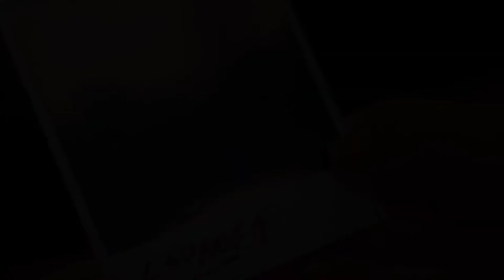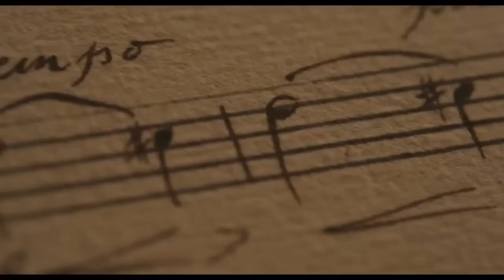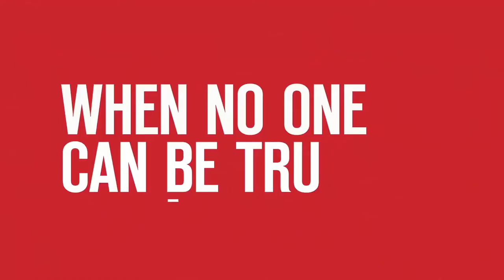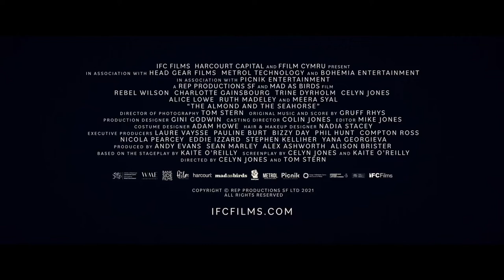New Movies & Series Trailers 2022 (WEEK # 45)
00:02   A Wounded Fawn | USA (2022)
Director: Travis Stevens
Writers: Nathan Faudree, Travis Stevens
Stars: Sarah Lind, Josh Ruben, Malin Barr, Katie Kuang, Laksmi Priyah Hedemark, Tanya Everett, Marshall Taylor Thurman, Neal Mayer, Nikki James, Leandro Taub

01:30   Chevalier | USA (2022)
Director: Stephen Williams
Writer: Stefani Robinson
Stars: Samara Weaving, Lucy Boynton, Minnie Driver, Sian Clifford, Marton Csokas, Kelvin Harrison Jr., Alec Newman, Alex Fitzalan, Ronke Adekoluejo, Jessica Boone, Jim High, Ben Bradshaw, Sam Barlien, Fatou Sohna, Martin Matejcik and others

03:56   Christmas Bloody Christmas | USA (2022)
Director: Joe Begos
Writer: Joe Begos
Stars: Riley Dandy, Sam Delich, Jonah Ray, Dora Madison, Jeff Daniel Phillips, Abraham Benrubi, Jeremy Gardner, Graham Skipper, Kansas Bowling, Joe Begos, Josh Ethier, Elliott Gilbert, Adam Dietrich, Matt Mercer, Aerial Washington

06:08   Christmas in Paradise | USA (2022)
Director: Philippe Martinez
Writers: Megan Brown Martinez, Philippe Martinez
Stars: Kelsey Grammer, Elizabeth Hurley, Billy Ray Cyrus, Nathalie Cox, Naomi Frederick, Victoria Ekanoye, Rafael Emmanuel Martinez and others

08:48   Circuit Breakers (7 episodes) | USA (2022)
Creator: Melody Fox
Stars: Arielle Halili, Veda Cienfuegos, Lindsay Owen Pierre, Joy Castro, Tre Carty, Sheriauna Haase, Callan Farris, Nathaniel Buescher, Dylan Schombing, Gavin MacIver-Wright, Kate Moyer, Quincy Kirkwood, James Goldman, Kiera Laidman and others

10:22   Criminal Minds: Evolution (10 episodes) | USA (2022)
Stars: Sara Anne, Allison Nordahl Nunez, Paget Brewster, Aisha Tyler, A.J. Cook, Joe Mantegna, Kirsten Vangsness, Adam Rodriguez, Corey Fogelmanis, Nicole Pacent, Lynn Adrianna Freedman, Hannah Bamberg, Johnny Cannizzaro, Mia Coleman and others

12:26   Detective Knight: Redemption | USA (2022)
Director: Edward Drake
Writers: Edward Drake (screenplay by), Corey Large (story by)
Stars: Bruce Willis, Corey Large, Lochlyn Munro, Paul Johansson, Beau Mirchoff, Miranda Edwards, John Cassini

14:24   High Heat (39 episodes) | Mexico (2022)
Creator: José Ignacio Valenzuela
Stars: Marabina Jaimes, Yomary Cruz, Jesse Vilinsky, Tania Possick, David DeSantos, Eduardo Capetillo, Itatí Cantoral, Iván Amozurrutia, Esmeralda Pimentel, Mauricio Hénao, Oka Giner, Plutarco Haza, Polo Morin, Ana Jimena Villanueva and others

16:18   Hotel for the Holidays | USA (2022)
Director: Ron Oliver
Writers: Maggie Lane, Margarita Matthews
Stars: Madelaine Petsch, Mena Massoud, Max Lloyd-Jones, Kayleigh Shikanai, Jamison Belushi, Neil Crone, Jayne Eastwood, Morgan David Jones, Aldrin Bundoc, AJ Zoldy, Lisa Langlois, Morgan Lever, Gabriel Davenport, Catherine Saindon, Augusto Bitter and others

18:17   Kindred (8 episodes) | USA (2022)
Writer: Matthew Shire
Stars: Mallori Johnson, Micah Stock, Ryan Kwanten, Gayle Rankin, Austin Smith, David Alexander Kaplan, Louis Cancelmi, Brooke Bloom, Drew Matthews, Cherrie McRae, Britt Douyon, Antoinette Crowe-Legacy, Charles Parnell, Adam Bartley, Sophina Brown and others

20:14   Leopard Skin | Dominican Republic, USA (2022)
Stars: Jeffrey Dean Morgan, Carla Gugino, Ana de la Reguera, Margot Bingham, Nora Arnezeder, Gaite Jansen, Philip Winchester, Amelia Eve, Gentry White

21:19   Mindcage | USA (2022)
Director: Mauro Borrelli
Writer: Reggie Keyohara III
Stars: John Malkovich, Martin Lawrence, Melissa Roxburgh, Jacob Grodnik, Aiden Turner, Chris Mullinax, Ritchie Montgomery, Jeremy Turner, Cassandra Gava, Joshua Weatherby, Barry Clifton, Victoria Fox, Neb Chupin, Laura Shatkus, Mike Stutz and others

23:42   Renegades | USA (2022)
Director: Daniel Zirilli
Writers: Tom Jolliffe, Jonathan Sothcott (story)
Stars: Danny Trejo, Patsy Kensit, Lee Majors, Michael Paré, Tom Lister Jr., Louis Mandylor, Nick Moran, Stephanie Beacham, Ian Ogilvy, Billy Murray, Michael Brandon, Paul Kennedy, Paul Barber, Jeanine Nerissa Sothcott, Lara Pictet, and others

25:18   The Almond and the Seahorse | UK (2022)
Directors: Celyn Jones, Tom Stern
Writers: Celyn Jones, Kaite O'Reilly
Stars: Rebel Wilson, Charlotte Gainsbourg, Meera Syal, Trine Dyrholm, Alice Lowe, Rachel Adedeji, Celyn Jones, Ruth Madeley, Tina Louise Owens, John Alan Roberts, Kate Crossley, Kate Drew, Martha Last, Patrick Elue, Greta Jones and others

27:26   The Flatshare (6 episodes) | UK (2022)
Stars: Jessica Brown Findlay, Jonah Hauer-King, Anthony Welsh, Shaniqua Okwok, David Hargreaves, Gina Bramhill, Bart Edwards, Dustin Demri-Burns, Nathalie Armin, Robert Strange, Klariza Clayton, Brendan Patricks, Dino Kelly and others

28:46   Your Christmas or Mine? | UK (2022)
Director: Jim O'Hanlon
Writer: Tom Parry
Stars: David Bradley, Wendy Mae Brown, Asa Butterfield, Angela Griffin, Natalie Gumede, Ram John Holder, Cora Kirk, Lucien Laviscount, Daniel Mays, Teddy Wallwork, Harriet Walter, Julia Westcott-Hutton